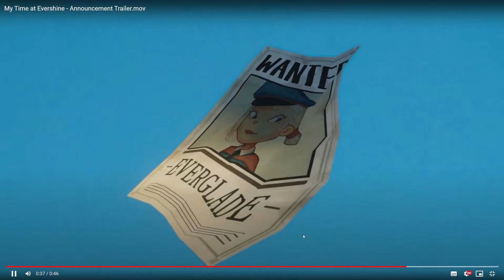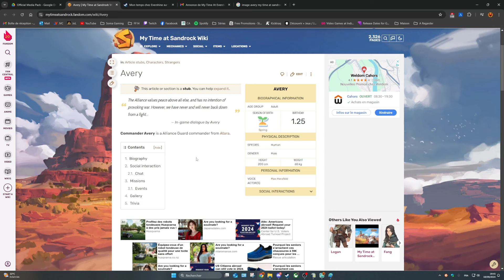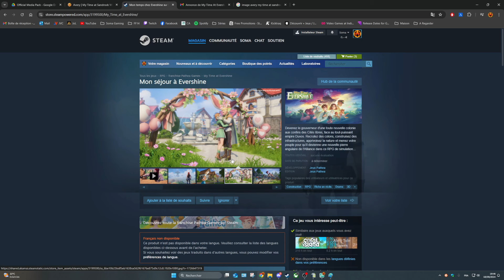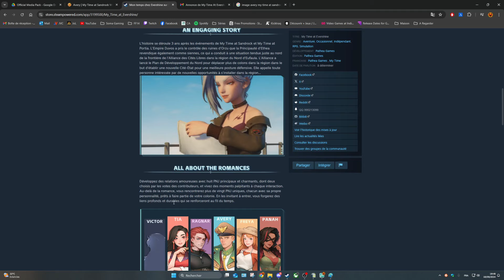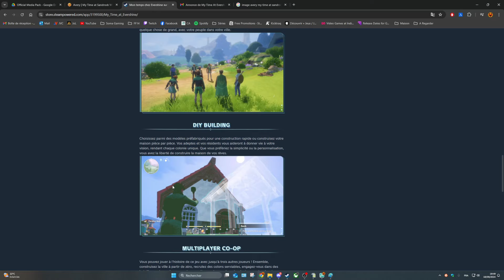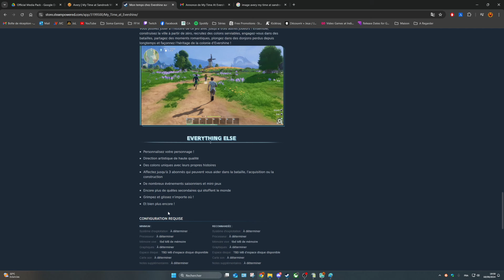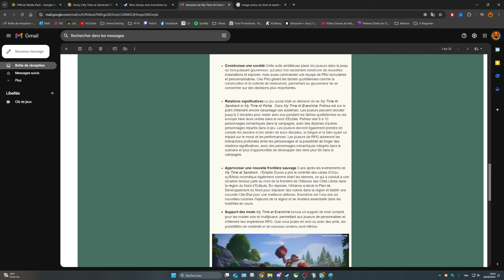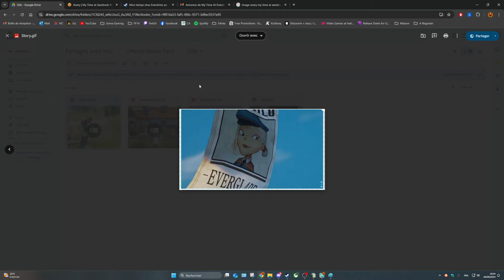My Time at Evershine - Analyse du Trailer & Premières Infos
Devenez le gouverneur d'une toute nouvelle colonie aux confins des Cités libres, face au tout-puissant empire Duvos. Recrutez des colons, construisez des infrastructures, apprivoisez la nature et menez votre peuple pour qu'il devienne une nouvelle pierre angulaire de l'Alliance dans ce RPG de simulation bourré d'aventures !